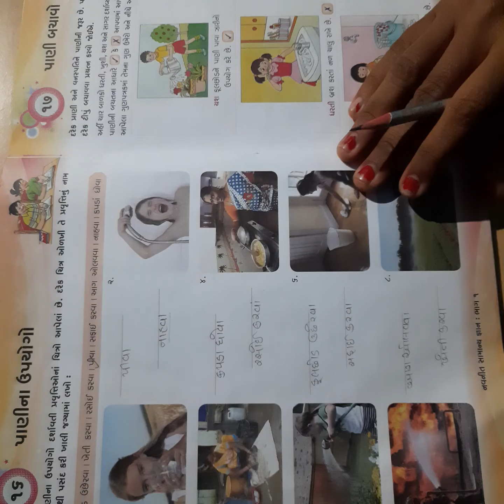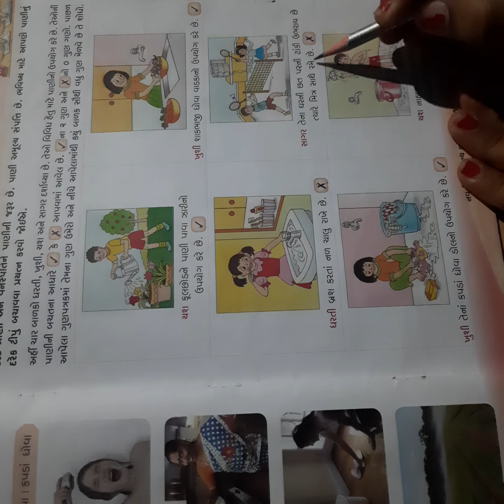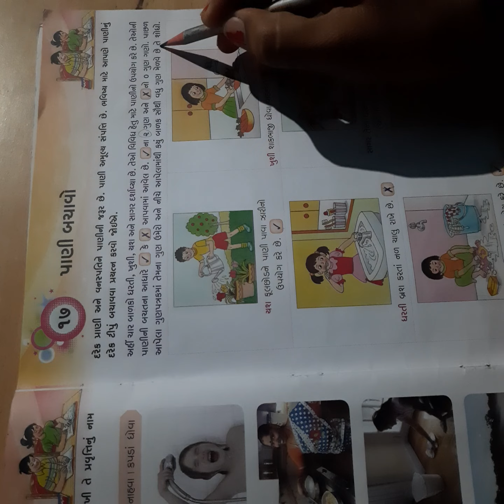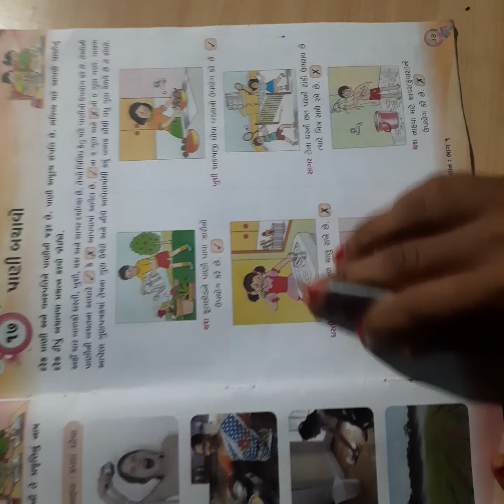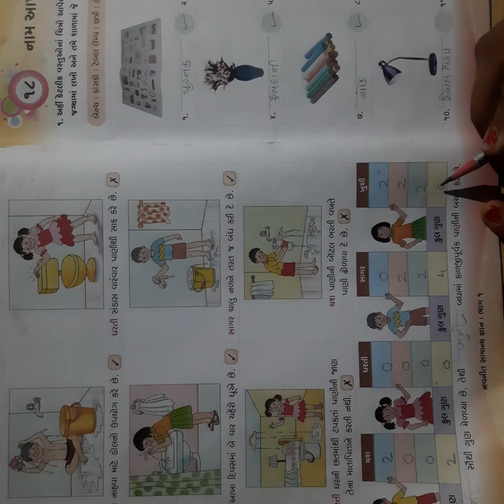ધોરણ ૧ સામાન્ય જ્ઞાન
પાણી બચાવો